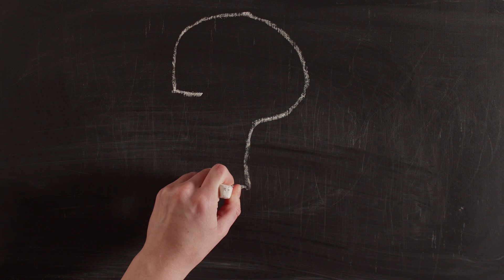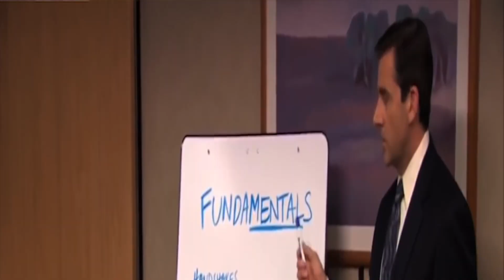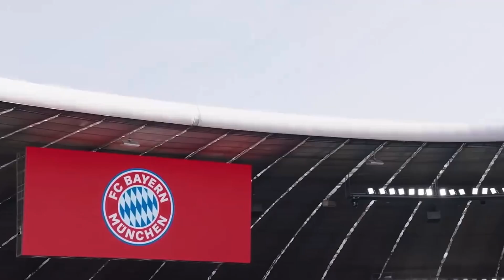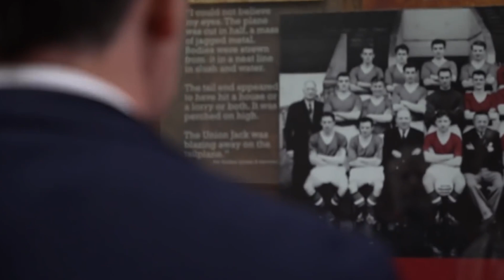Manchester United's Dream Squad - Thanks to Qatar's Billions?!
Manchester United is one of the biggest football clubs in the world, with a rich history of success and a dedicated global fanbase. However, the team has struggled to maintain its dominance in recent years.

Despite this, the club remains committed to rebuilding its success on the pitch. Under Erik Ten Hag, Manchester United has made significant improvements and implemented a new playing style that emphasizes quick, attacking football.

However, with new SUPER RICH owner from Qatar, the sky seems to be the limit for the Red Devils.

Who would you bring in in the summer?